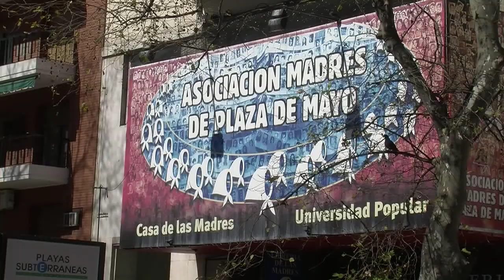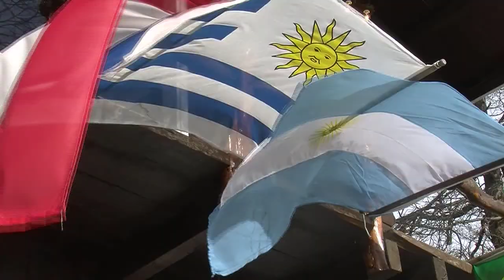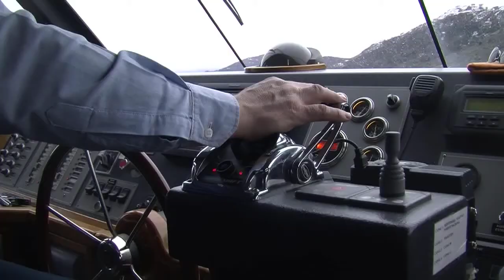fritsopreis_intro.mp4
Interview with Job Mangelmans, travelagency Latin Deluxe. The best offers for Argentina.
Scij wintermeeting Ushuaia, Argentina. August 27 - september 4 - 2010
Production: Aart Markies / cyberlokaal.nl